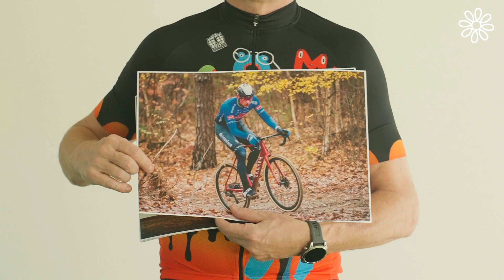De 1000 km 2023 - het parcours: dag 2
🚴‍♂️ Peter Geert De Vlieger stelt dag 2 van het parcours van de nationale pelotons voor.